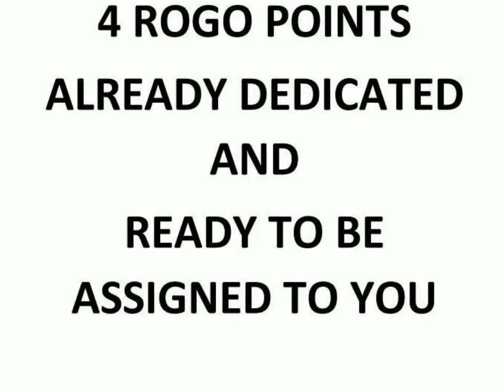Coldwell Banker Schmitt Real Estate Co. - 00 Sugarloaf Boulevard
4 ROGO Points. Have the Assignment in hand. Ready to be assigned to Buyer for use in ROGO system. Already dedicated and processed through Monroe County Planning.

Maryann Warren
Coldwell Banker Schmitt Real Estate Co.